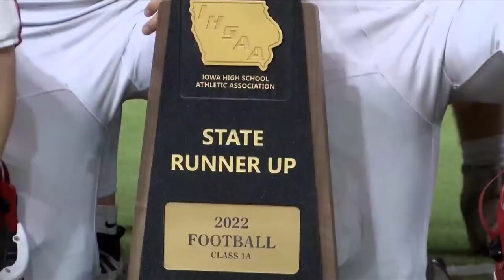#1 Van Meter vs. #2 West Sioux